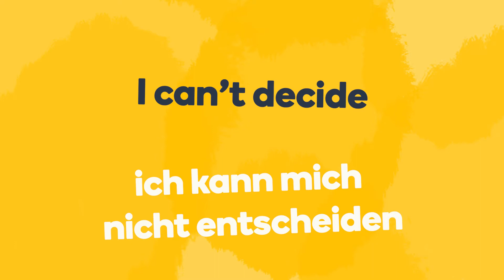How to say 'I can't decide' in German - Learn German fast with Memrise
Learn how to say "I can't decide" in German fast! Want to learn more useful German phrases? Do you want to learn how to speak German like a local? The Memrise language app is the fastest way to learn how to speak real German. Learn with fun and easy lessons that include hundreds of native speaker audio and video clips. Check out more fun German pronunciation videos For more great language content, follow us on: Facebook Instagram Twitter Tiktok